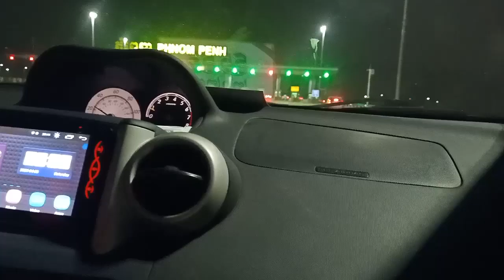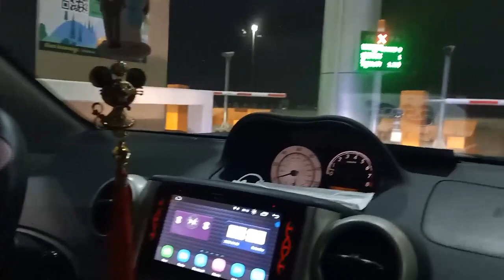High speed road Phnom Penh Kg Som At the night time with music romvong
how to lose weight fast, Borey Chhorn Entertainment